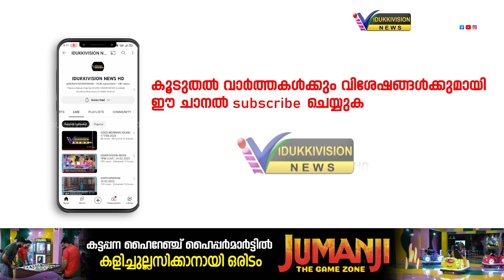ഉപ്പുതറ ചപ്പാത്ത് കരിന്തരുവി ശ്രീകൃഷ്ണ ഭദ്രാ ദേവീ ക്ഷേത്രത്തില്‍ മോഷണം